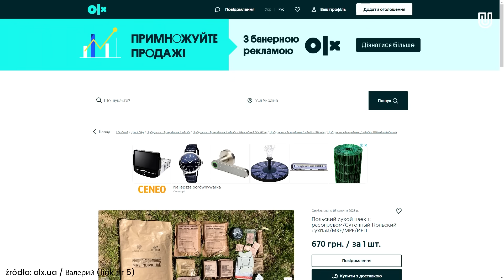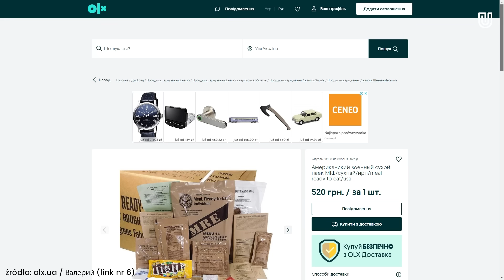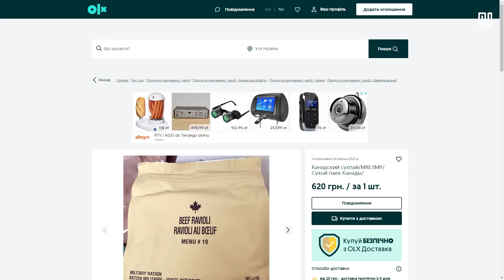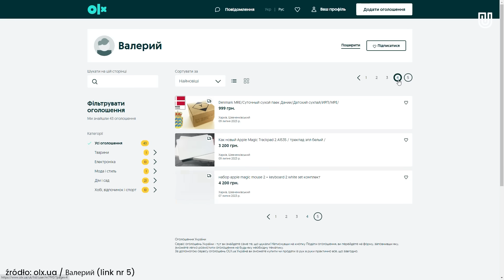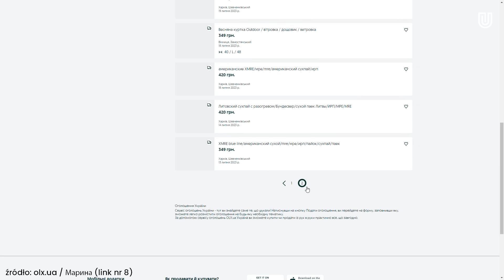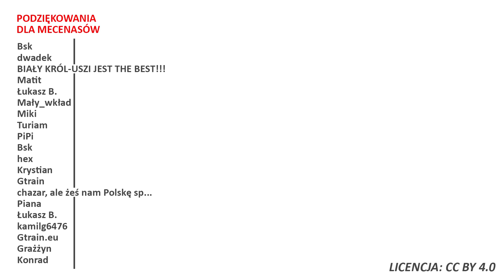Polskie, wojskowe racje żywnościowe na ukraińskim OLX. Analiza ofert